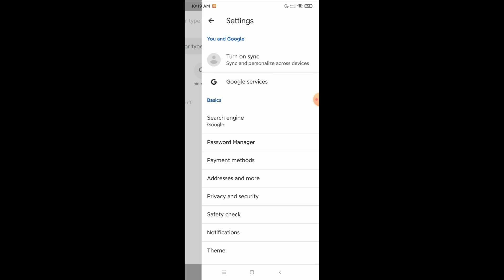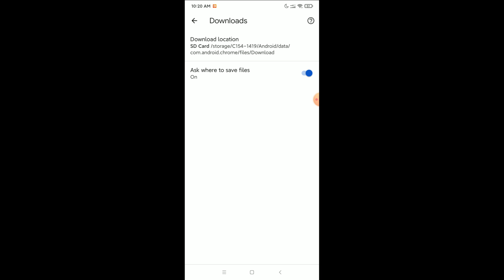How to disable automatic downloads on chrome - android phone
how to disable automatic downloads on chrome